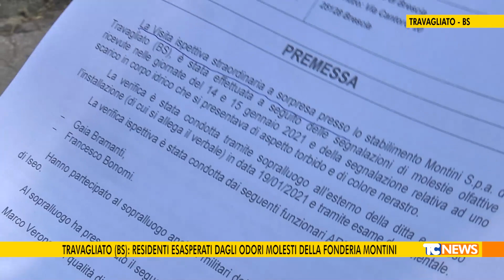Travagliato (BS): residenti esasperati dagli odori molesti della Fonderia Montini